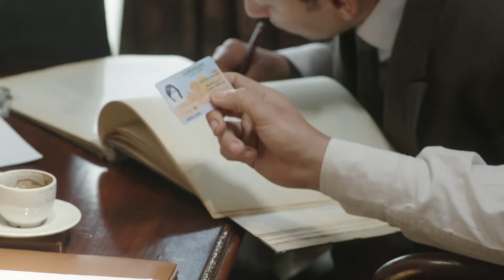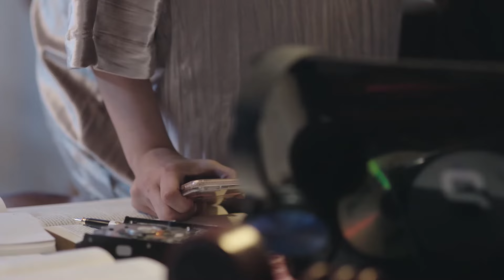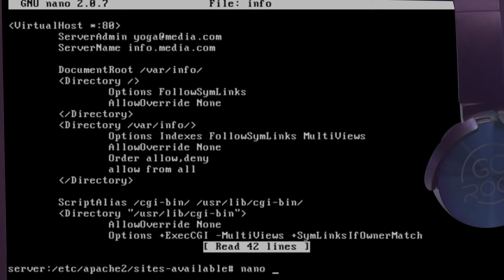Mamlaket ALGhagar - Episode 6 | مملكة الغجر - الحلقة السادسة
شاهد جميع حلقات مسلسل مملكة الغجر
شاهد أقوى مشاهد مسلسل مملكة الغجر :
مسلسل مملكة الغجر
تدور أحداث المسلسل حول فتاة (ياسمينا) تعيش في ربع الغجر، ولكنها تتمرد على العيش معهم وعلى عادتهم، فتتزوج من (رؤوف) شاب من خارج الربع والهرب معه، ولكنها تصاب بحادث يفقدها الذاكرة، فيضطر الرجل الذي صدمها باصطحابها للعيش معه هو وعائلته، حتى يتم الوصول إلى أهلها.

بطولة : حوريه فرغلي - فيفي عبدة - سامح الصريطي - حازم سمير - أحمد كراره - سناء شافع - ميار الغيطي - باسم قهار - عزه مجاهد - حسام الجندي - محمد سليمان - منال حمروني - محمد الدقاق - مارجو حداد - شمم الحسن - احلام الجريتلي - حسن العدل - صالح عبد النبي - صوفيا - ياسر علي ماهر - محمد حمزه - لي لي قاسم - غفران - زينب عبد الوهاب .
تأليف : محمد الغيطي
إخراج : عبد العزيز حشاد